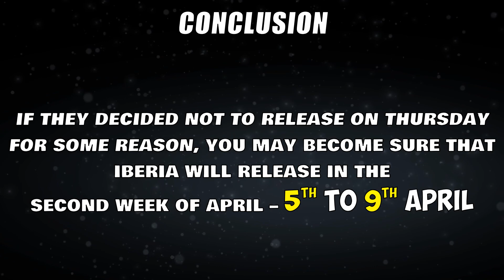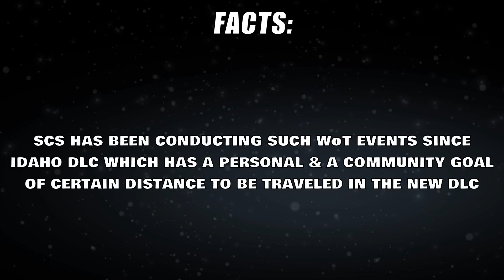Iberia Release Date: 8th April - Speculation, NOT Official || CruisingIberia Event Speculation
*Update: This has proven to be correct! It is officially announced that Iberia will release on April 8, 2021*

This is NOT official, it's just speculation - Iberia DLC most probably will release on April 8th, 2021.

Speculating the exact release date of Iberia Map DLC for Euro Truck Simulator 2 with evidence. SCS has also teased us a CruisingIberia Event, a World of Trucks Event that may be conducted when Iberia releases.

Wait and see if my speculation will be correct! By the way, my speculation on Colorado DLC Release Date was correct!

0:00 Intro
0:11 Explanation
0:47 Conclusion
1:10 CruisingIberia Event
1:48 Iberia Release Stream